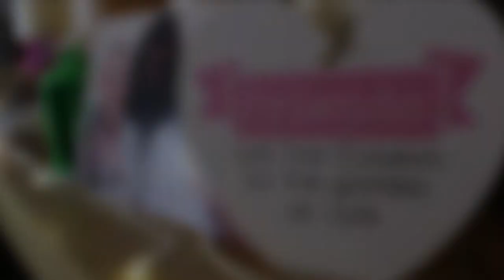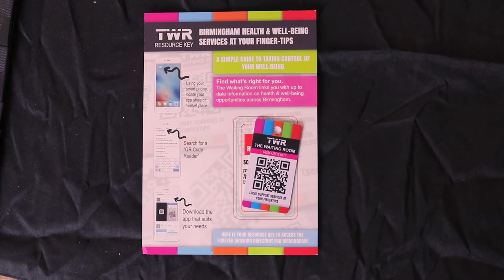No One's Lounge Series 1 Episode 2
No One's Lounge is an organic, independent mental health awareness chat show. Thanks.

Guest Starring

Main Theme

Please help this show grow by sharing, tweeting and posting all things NoOne. Ask me questions about mental health and my experiences, share your stories, observations, experiences and questions. Tell me what topics of mental health you may liked to be discussed in future episodes. I welcome you to an open line of communication. Producers, sponsorship and financial donators are welcome to help and jump on board.